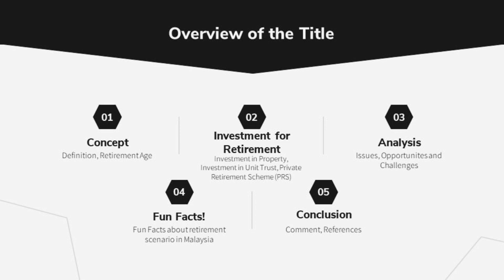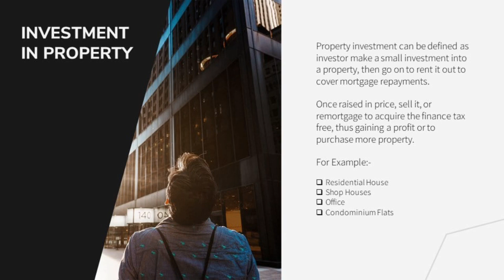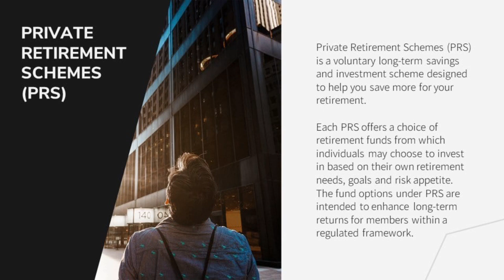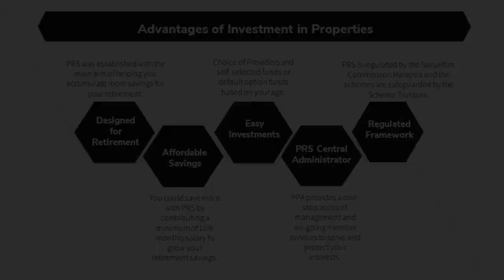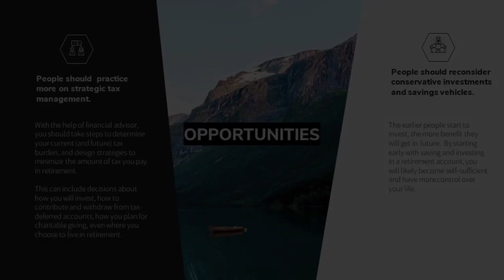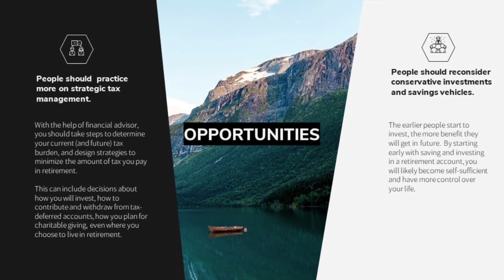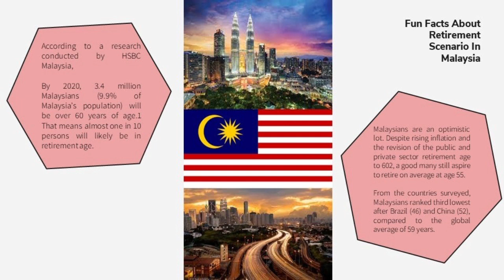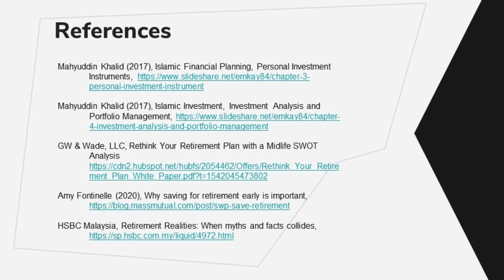THE BEST RETIREMENT STRATEGIES || HAKIM ROSLAN || DRB-HICOM U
I was assigned to do a presentation video, sharing about the best retirement strategies. I would like to take this opportunity to thank Madam Lydia for teaching us numerous knowledge.